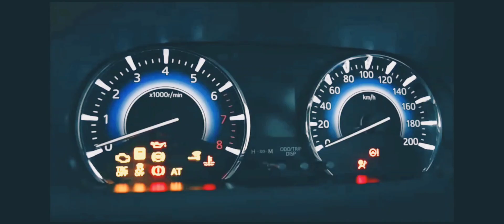Toyota upcoming 7 seater premium suv🔥🔥 xuv500 or safari to gayi kam se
video is for knowledge, educational purposes only. copyright disclaimer under section 107 of the copyright act 1976, allowance is made for "fair use" for puppose as criticism, comment,news reporting,teching, scholarship and research. fair use is a use permitted by copyright statute that might otherwise be infring. non profit, educational,persional use the tips in favor of fair use